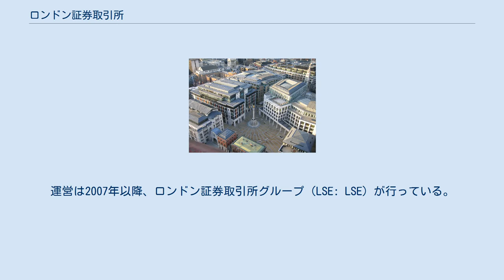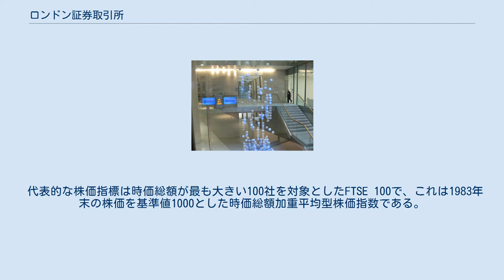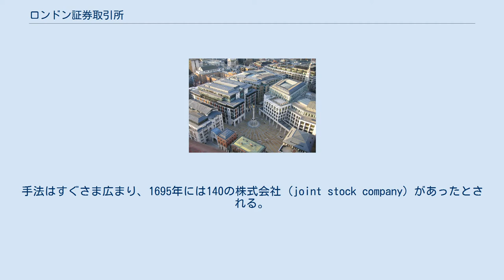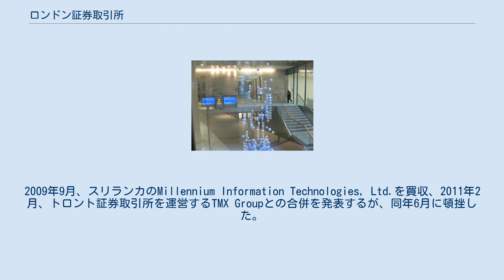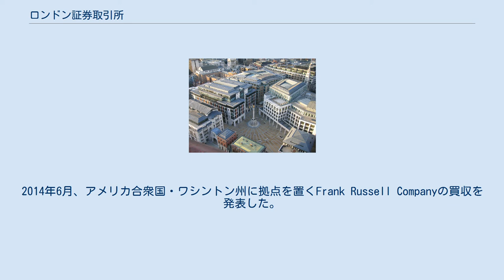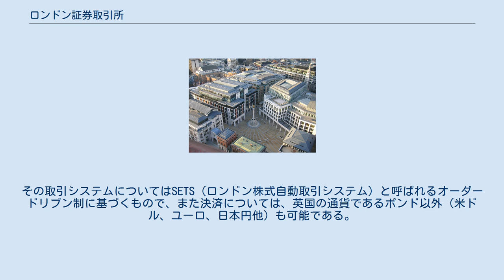ロンドン証券取引所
シティ・オブ・ロンドン
セント・ポール大聖堂から眺めたパターノスタースクエア。
ロンドン証券取引所は写真の向かって右側の建物に入っている。
 ロンドン証券取引所（ロンドンしょうけんとりひきじょ、英語: London Stock Exchange, LSE）は、1801年に設立された、イギリスのロンドンにある証券取引所である。
世界における主要な取引所のひとつであり、世界経済中枢の一角を担う。
所在はシティ・オブ・ロンドンのセント・ポール大聖堂に近い、パターノスタースクエアに位置する。
運営は2007年以降、ロンドン証券取引所グループ（LSE: LSE）が行っている。
 上場企業は全体で2008年9月30日現在3213社を数え、イギリス企業のみならず、国外の企業も多く含まれる。
WFEの統計によると、2011年2月現在の時価総額は3.857兆ドル(約310兆円)であり第4位、2010年通年の売買代金は第6位であった。
 代表的な株価指標は時価総額が最も大きい100社を対象としたFTSE 100で、これは1983年末の株価を基準値1000とした時価総額加重平均型株価指数である。
 通常の立会時間は土曜・日曜・取引所の定める休みを除く、平日の西ヨーロッパ時間8:00～16:30。
日本標準時では、冬時間は17:00～翌日1:30、夏時間は16:00～翌日0:30にあたる。
 ロンドンにおける株式取引のおこりはウィリアム3世の治世の時代、ロシア北部の白海経由で中国を目指したモスクワ会社、インド・東洋の航海をした東インド会社、この2つの組織の資金を安定的に手当てする必要があったことによる。
これは個人が捻出するに困難なほどの費用も、商人らに株式を発行することで会社立ち上げの資金を獲得し、株主らには最終的な利潤の分配権を与えるものであった。
手法はすぐさま広まり、1695年には140の株式会社 (joint stock company) があったとされる。
これら会社の株式の取引は、シティのエクスチェンジアレイ界隈にある2つのコーヒー・ハウス、ギャラウェイとジョナサンが中心となり、ブローカーをつとめるジョン・キャステインが発表する株価・商品価格は The Course of the Exchange and other things と呼ばれた。
株式市場の成長に従い、法制度の整備もすすめられ、1697年にはブローカーおよびジョッバーの総員・悪弊規制法が議会を通過。
内部者取引や市場の不正操作が制限、さらにブローカー業は免許制となって合法行為の誓約が求められるようになった。
 その後もエクスチェンジアレイはさかえていったが、1720年におきた南海泡沫事件によって潮流は後退する。
南海会社の株価急騰に端を発した過剰なほどの熱狂が市場を席巻し、じきに株価の急速な巻き戻しが起きた一連の出来事は市場の混乱をまねき、その回復に長い時間をついやすこととなった。
 南海泡沫事件によって、1720年バブル条例が制定され、株式会社設立は議会の許可制となり強い制約が加わった。
これは、1825年まで存続したため、産業革命は従来の定説とは違い、株式会社制度による影響は大きくはなかったとの見方がある。
一方、国債(ほとんどは戦費の調達)の発行・流通市場が加速した。
 1748年にジョナサンが火事で焼け落ち、加えてアレイ界隈のあふれかえる人の多さに不満がつのっていたこともあって、ブローカーらはスレッドニードル通りにニュー・ジョナサンを再建、まもなく名称を証券取引所と定めた。
1801年には会員規則の新設、証券取引会員場への再度改名をもって今日あるロンドン証券取引所の基礎ができあがる。
しかし、これもまた手狭であったため同年にカペルコートへ移転するなど紆余曲折を経ながらも、市場そのものが朽ちることはなく1820年代の鉄道・運河・鉱山・保険に関わる産業の成長が支えとなって再び立ち直っていった。
 1865年から1914年の間、イギリスの資本輸出におき大英帝国向けは4割で16.1億ポンドに達した。
その半分はカナダ・オーストラリア向けであった。
資本輸出は帝国主義の手段ではなく、むしろ収益性に帝国主義を従属せしめるものであった。
 1923年には紋章が授与された。
モットーは「我が言葉は我が証文なり」（ラテン語: dictum meum pactum、英語: my word is my bond）...